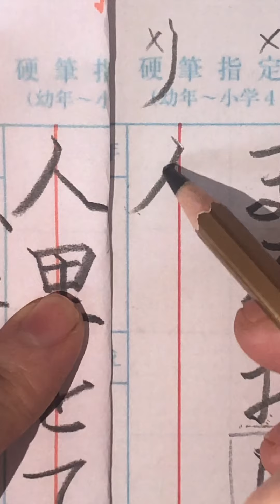【硬筆】2021.01 ３、4年生「山の上のまんまる・・・」